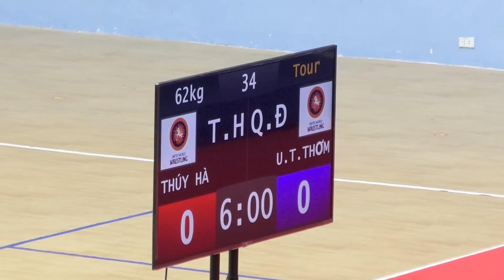Vật nữ, Women wrestling - 62 kg - Thúy Hà - Thanh Hóa & Ứng T Thơm - Quân Đội .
Đại hội thể thao toàn quốc lần thứ IX - 2022. môn đấu vật nữ. (Women wrestling) Trận đấu số 34, tranh HUY CHƯƠNG ĐỒNG .Full HD 1080p 60.